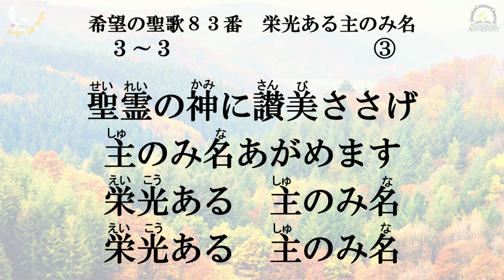きぼうのせいか83番